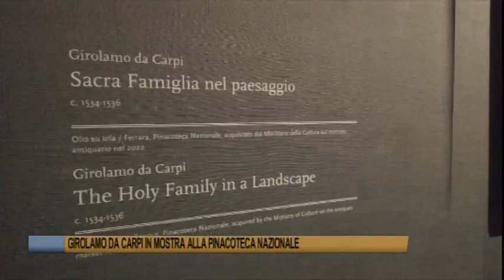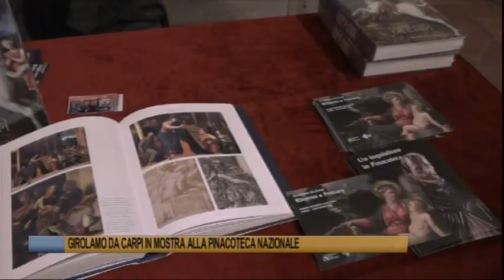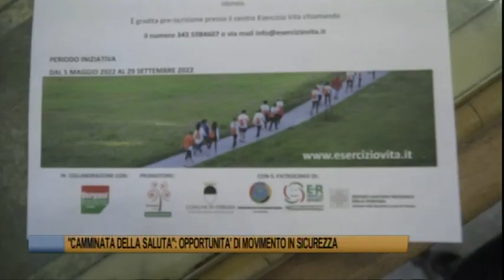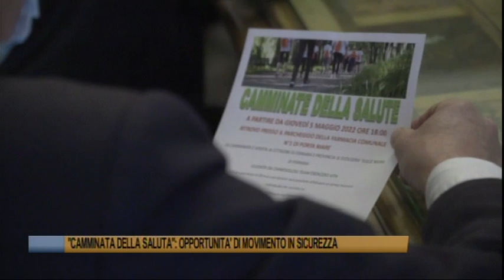Telegiornale di Ferrara del 24 aprile 2022 - Edizione delle 19.30